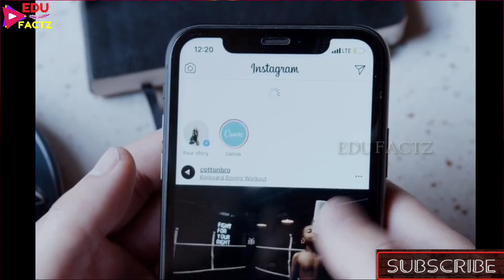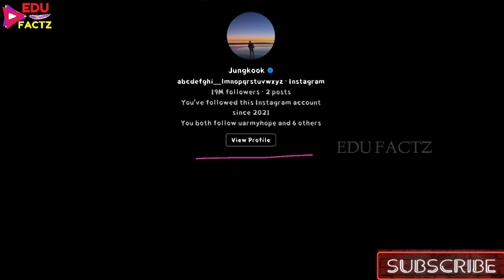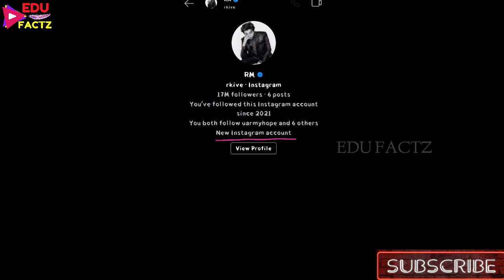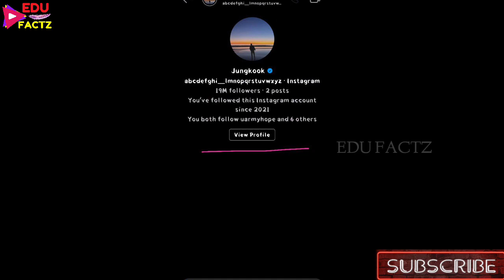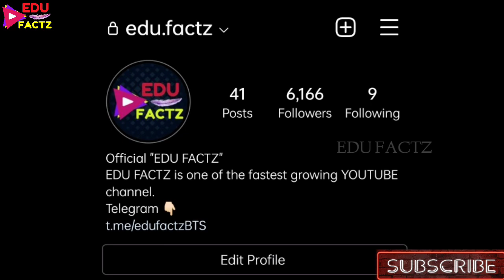कैसे JUNGKOOK ने सबको बेवकूफ बनाया 😮 JUNGKOOK पहले से INSTAGRAM चला रहे थे 🤨 WITH PROOF INSTAGRAM 💜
BEST BTS GIFTS 👇
CLICK AND ENJOY 💜 👇
1. BEST BTS BAGS FOR SCHOOL AND OFFICE
2.BEST BTS DIARY FOR SCHOOL BOYS AND GIRLS
3. BEST BTS UPPER HOODIE IN PARTY AND WEDDINGS
4. CUTE BTS STYLISH CAP FOR GIRLS AND BOYS
5. COOL BTS WRIST BAND FOR GIRLS AND BOYS
6. BIGHIT ALBUM BUTTER FOR FANS -
7. BTS COVID PROTECTION MASKS -
PRODUCTS I PERSONALLY USE FOR MY  YOUTUBE VIDEOS 👇
1. Smartphone
2. Laptop
3. Mic for recording -
4. Mic for Voiceover and professional work
5. DSLR Camera -
7. Green Screen -